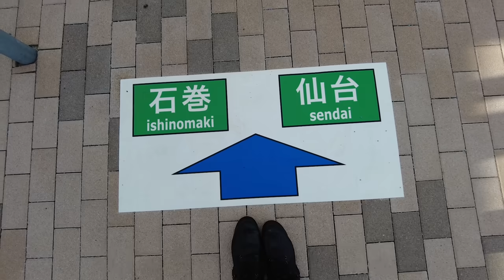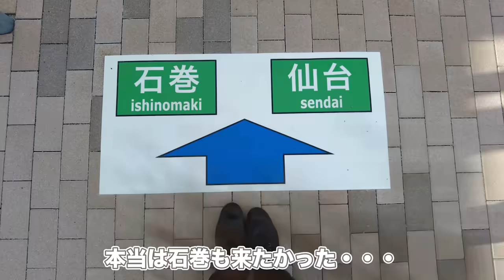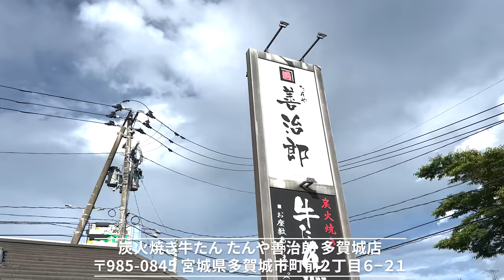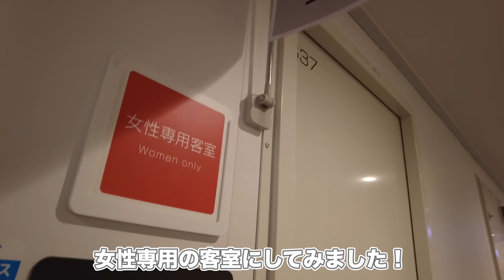北海道行くので仙台のフェリーを目指す！！ #1｜suzuki hayabusa gsx1300r【モトブログ】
やっとスタートします！北海道シリーズ第一弾！
きっと今年最後の北海道旅です。

＊Ruriko＊
My motorcycle ： Daytona675 ＆ CRF250L
17LIVE ID : ruriko_675